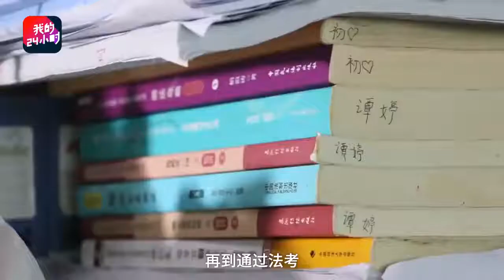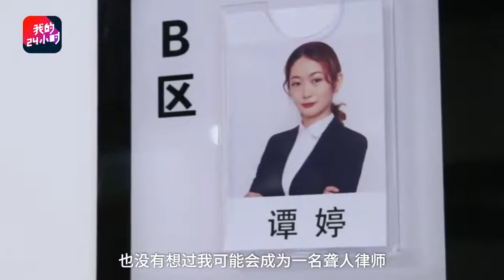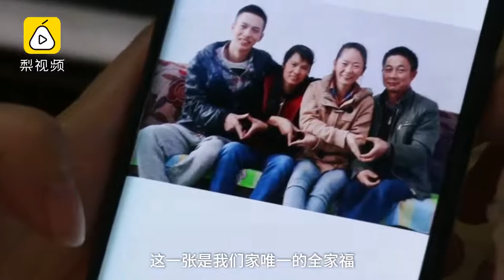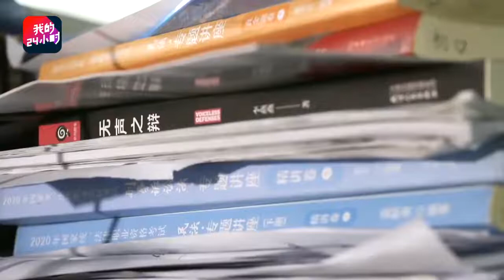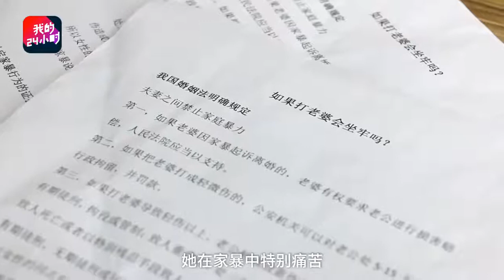【90後失聰女孩當律師為聾人發聲#：把正義之聲帶到無聲角落】出生在四川大涼山的譚婷，8歲因病失聰，但性格倔強的她從不放棄，經過三次努力通過了司法考試，如今在重慶一家律所就職，成為中國首位聾人律師。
譚婷1992年出生在四川大涼山，8歲因病失聰，但性格倔強的她從不放棄。經過三次努力，譚婷通過了司法考試，如今在重慶一家律所就職，成為中國首位聾人律師。在提供法律服務的過程中，她發現很多聽障人士不知如何維權。她說這裏就像他們的救命稻草一樣，希望更多人關註聾人群體，相信以後會越來越好。